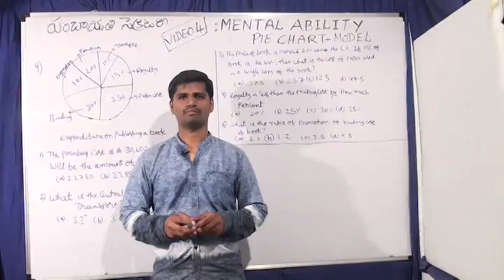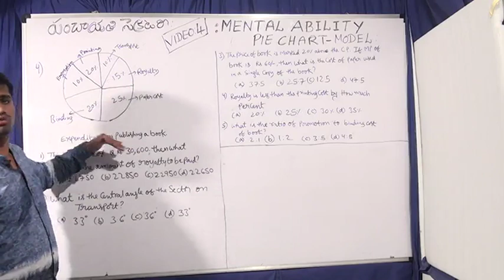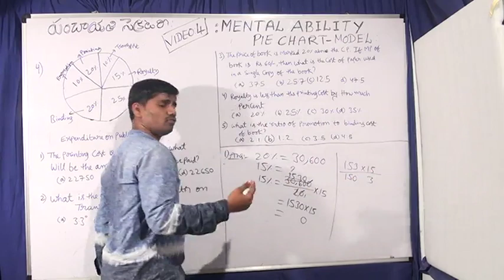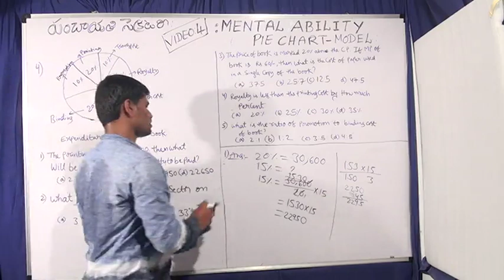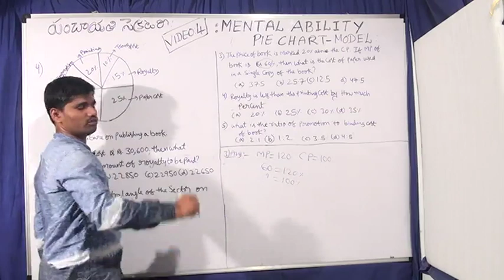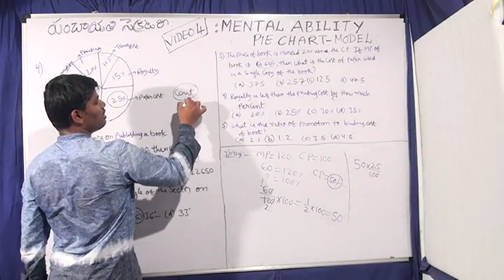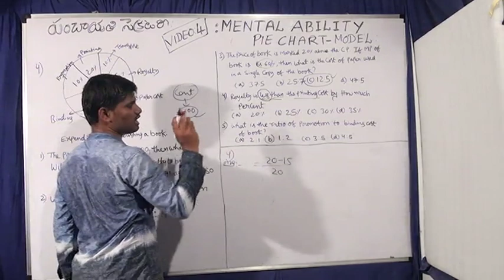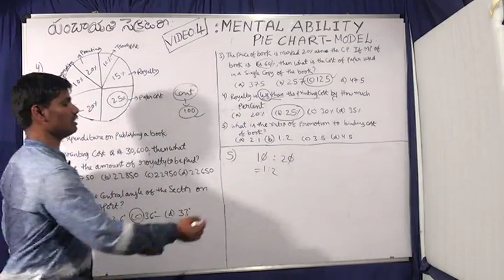DATA INTERPRETATION:VIDEO-04 : PANCHAYATY SECRETARY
Mental Ability : Arithmetic for SSC, RRB, APPSC, Group Exams by Kuladeep sir, Maths Trainer